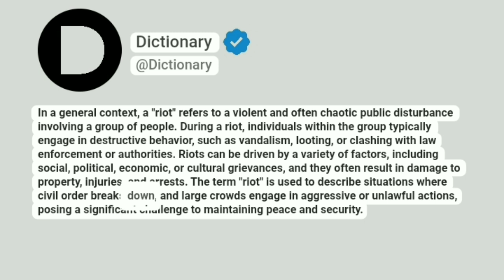Riot Meaning In English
In a general context, a "riot" refers to a violent and often chaotic public disturbance involving a group of people. During a riot, individuals within the group typically engage in destructive behavior, such as vandalism, looting, or clashing with law enforcement or authorities. Riots can be driven by a variety of factors, including social, political, economic, or cultural grievances, and they often result in damage to property, injuries, and arrests. The term "riot" is used to describe situations where civil order breaks down, and large crowds engage in aggressive or unlawful actions, posing a significant challenge to maintaining peace and security.